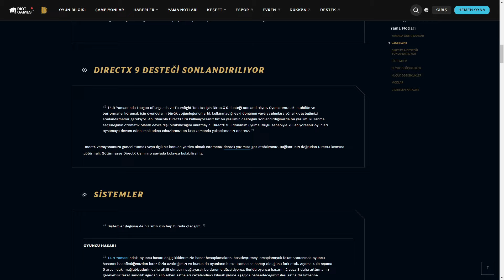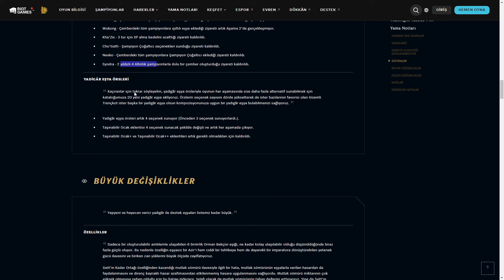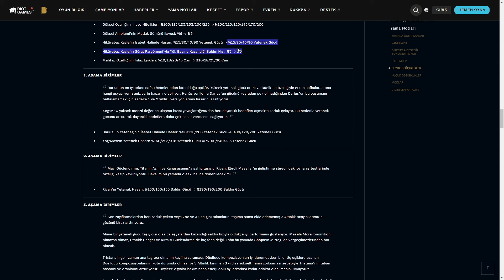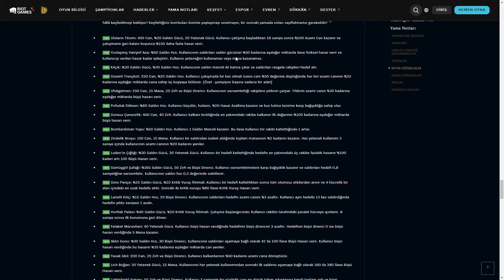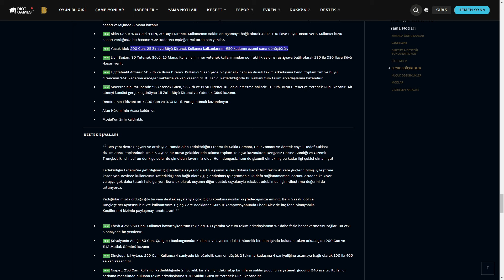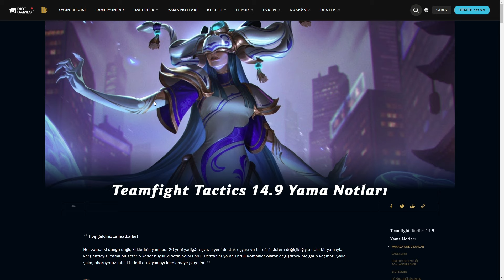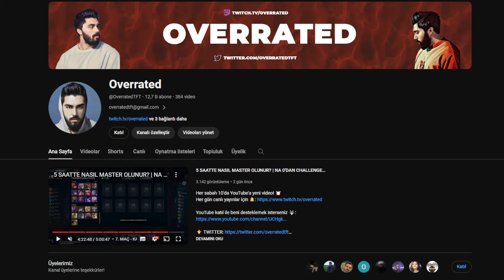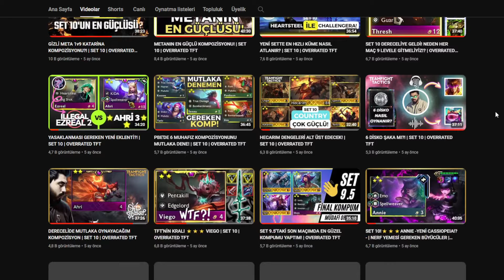YENİ METANIN EN İYİ 10 KOMPOZİSYONU VE YENİ YAMA ANALİZİ! | SET 11 | OVERRATED TFT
Her sabah 10'da YouTube'a yeni video! ⏰

00:00 YENİ YAMADA NELER DEĞİŞTİ?
26:09 S TİER - EJDER LORDU IRELIA & WUKONG CARRY
30:16 S TİER - LISSANDRA VE ÇEVRESİ
36:41 S TİER - 4 KAVGACI & 4 ATIŞ USTASI
39:58 S TİER - EJDER LORDU XAYAH & KAI'SA CARRY
40:50 S TİER - GÖKSEL KOMPU VE VARYANTLARI
44:47 DURUMA GÖRE - ZOE & JANNA & ZYRA & SORAKA FLEX
46:11 DURUMA GÖRE - SHEN CARRY
47:10 DURUMA GÖRE - 6 MEHTAP ALUNE & YONE CARRY
47:35 UZAK DUR - HAYALET EFENDİSİ SENNA
47:39 UZAK DUR - GNAR KİNDRED
47:44 DURUMA GÖRE - DÜELLOCU TRISTANA & VOLIBEAR

TFT Teamfight Tactics Set 11